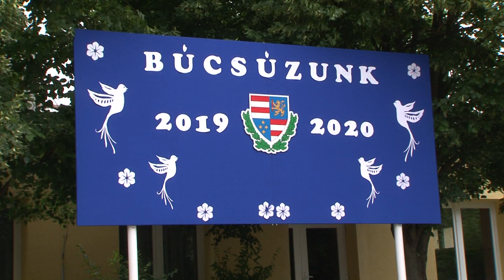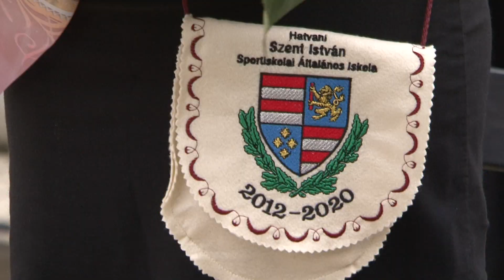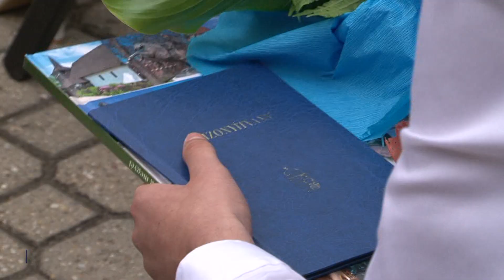Elballagtak a Szent István iskola végzősei